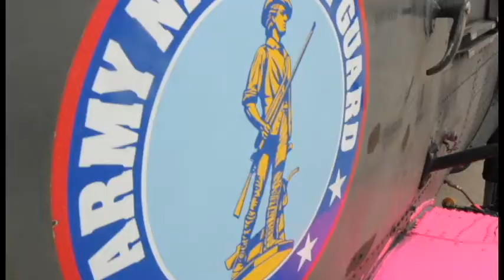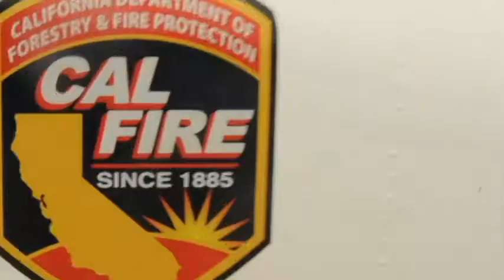International Aerial Firefight Conference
Conference might not be the right word so some participants are saying expose or airshow. International firefighting delegates gathered in January 2012 at the former McClellan AFB near Sacramento to showcase their capabilities and share experiences. Tons of aircraft were displayed and demonstrations were put on so attendees could see the action first hand. Shot and produced by Master Sgt. David J. Loeffler, California National Guard, Public Affairs/Visual Information.